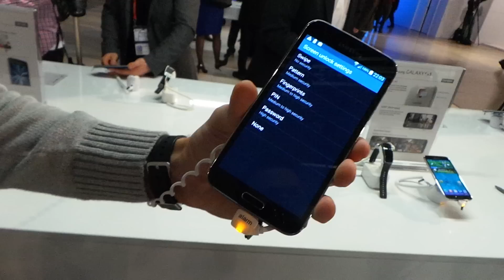Samsung Galaxy S5 ujjlenyomat leolvasó bemutató vieó | Tech2.hu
Bemutatjuk hogyan működik az ujjlenyomat leolvasó szenzor a Samsung Galaxy S5 okostelefontben.